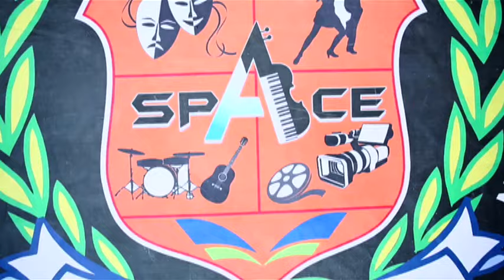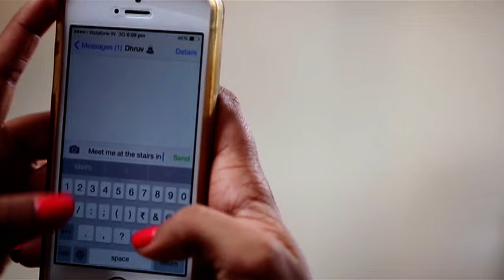Kaisi Yeh Yaariaan - Season 1 | Kabir And Raghav Are A Couple | Episode 59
Manik teases Nandini by telling her that they got intimate while she was drunk. Manik and gang discover that someone spiked the drinks in the party. Nandini is astounded to learn that Raghav is Kabir's boyfriend.